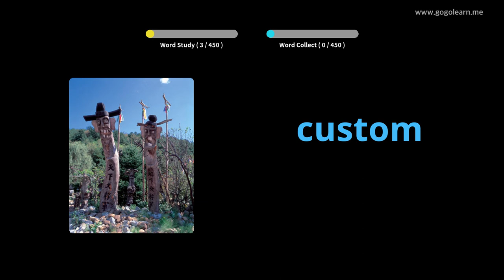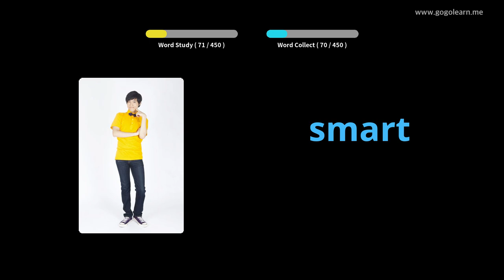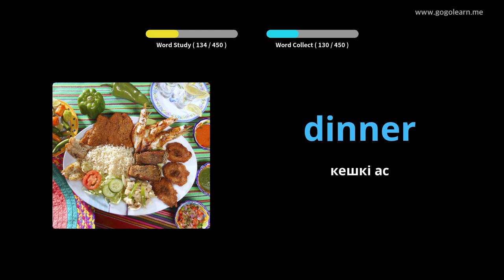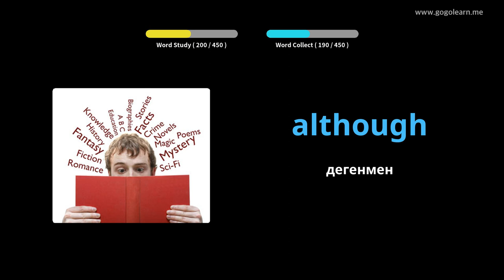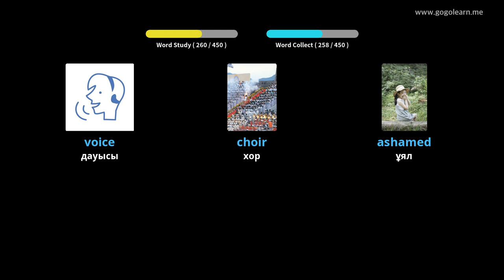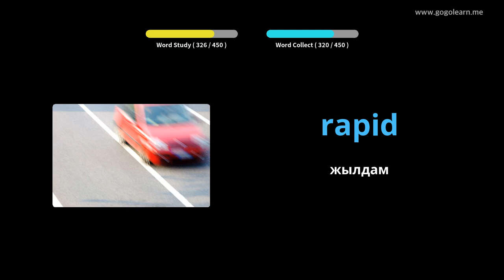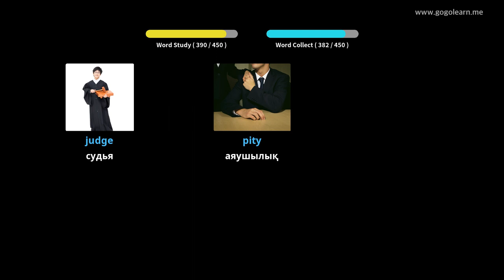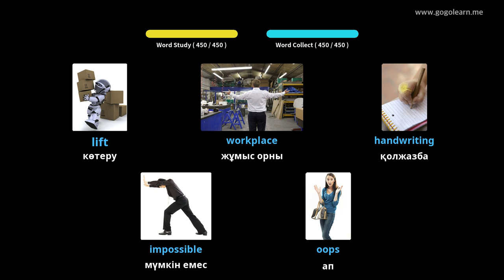Ағылшын сөздігі 2 орта мектебі |Golearn